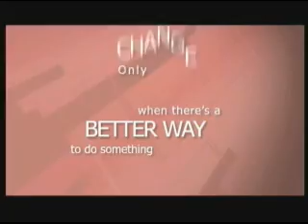KnoxRocks.tv 20 pt 2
TV show of bands playing live at Big Mama's Karaoke Cafe during Big Mama's Battle of the Bands.